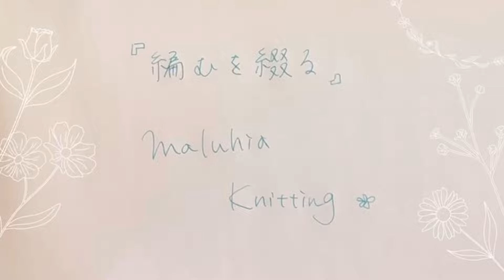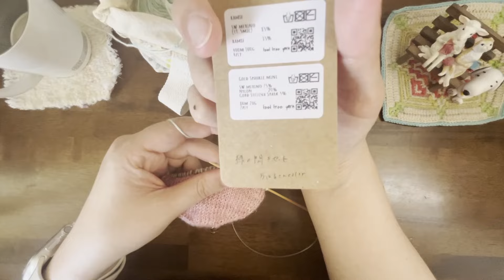【糸替え】▶まゆみさんの糸替えをフランス式Maluhia ver.でやってみよう★ 〜No.0117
:::おしらせ：動画へのコメントについて:::
①コメントに目を通したら❤を押してお返事とします😌
②コメントをいただいた場合、次回以降の動画内で直接お話ししながらお返事させていただく場合があります😌
③コメントを動画内で紹介するのはやめてほしい場合はコメントに記入くださると助かります😌
④コメントを動画内で紹介してもいいよ、と思われる方はコメントに入力いただけると助かります😌「内容だけならOK」や「名前も内容もOK」など。
⑤上記③④の表記がない場合は③と同じように動画内でのお返事は控えさせていただきます😌
⑥わたしの都合にはなってしまいますが、コメントで直接お返事させていただく場合もありますので、ご了承ください。

7:03 糸替えの説明スタート
みなさん、まゆみさんの糸替えされてますか？
主にフランス式使いのわたしが、まゆみさんの糸替えをどうやってしているかをお話ししています。
フランス式のみで糸替えしています。
どなたかの目に留まったら嬉しいです✨

このチャンネルでは、編み物のあれこれをアップしていきます。
《わたしの編みかた》だったり、《編み語り記》だったり。
レクチャー動画はほとんどありません。
備忘録に近い動画になっています。
お暇な時間に、どなたかの目に留まり、時間つぶしにでもなれれば幸いです。

〔動画作成アプリ〕
▷VLLO：本編
▷Canva：サムネイルやイントロなど
〔BGM〕
▷VLLO
▷FREE BGM DOVA-SYNDROME
▷VSQ plus+
▷BGMer
Track: Calm By Nature by AndyWarner